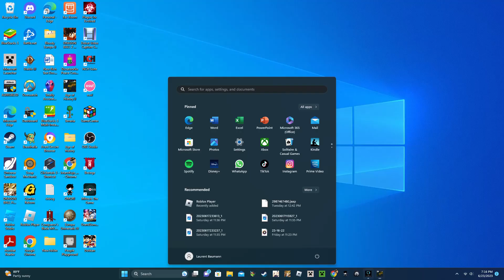Spain explodes into civil-war! (AOC2)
Catalonia is the victor.